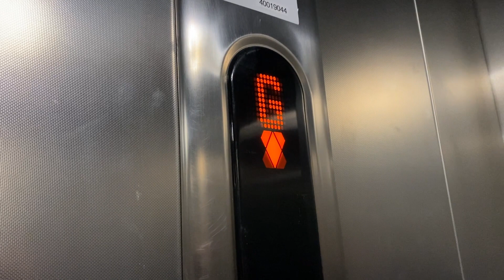Kone Ecodisc Lift, Menarys, Carrick-On-Shannon, Co Leitrim